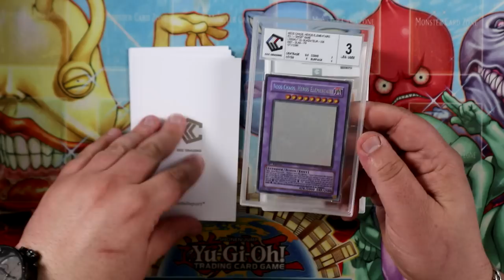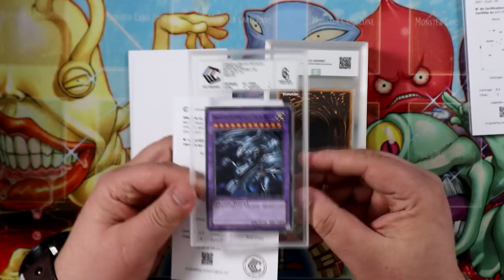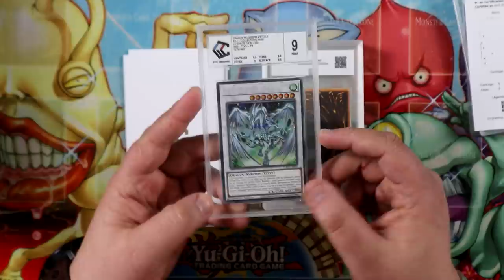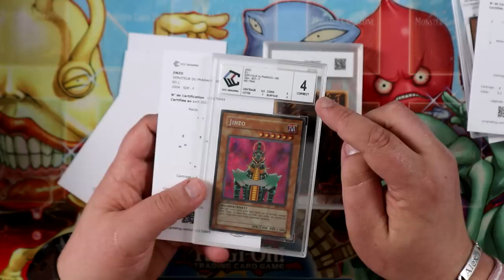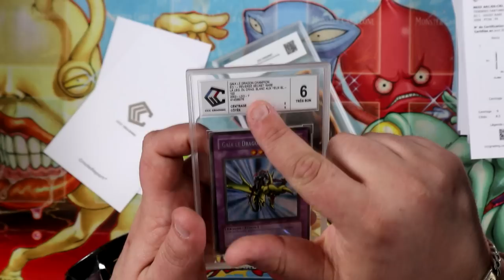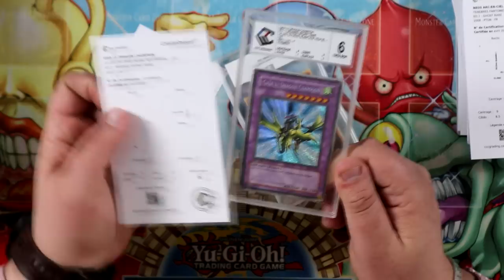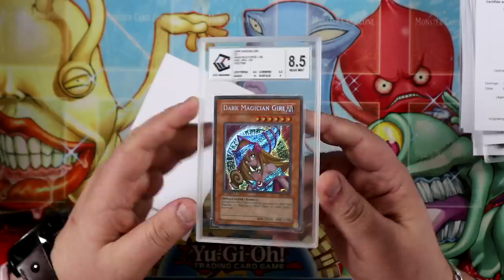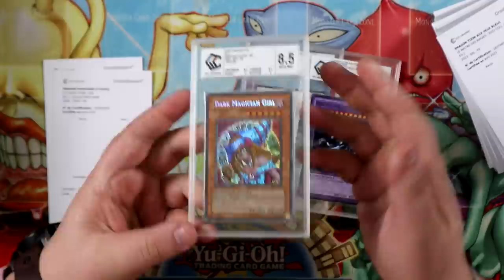J'AI ENVOYÉ MES CARTES LES PLUS RARES ! (et chères 🤑) | CCC GRADING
Dans cette vidéo on réceptionne ensemble les cartes que j'ai envoyé en notation chez CCC Grading !

0:00 : Intro
0:44 : Explication du grading
03:22 : Ouverture du colis
13:13 : Conclusion
14:15 : Outro